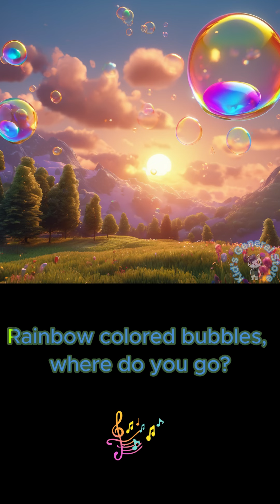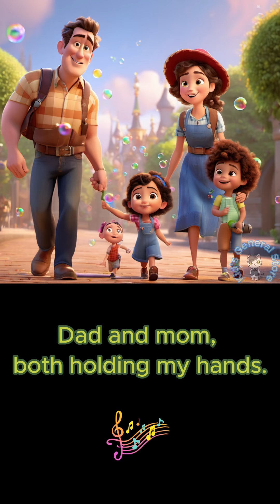🎵🎼 We love playing with bubble! | Children's songs | kids music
[Verse 1]
Let's play, blow soap bubbles, high up in the sky
Drifting with the wind, carrying our dreams as they fly.
Pop! When they burst, laughter blooms around.
Everyone is happy!

[Chorus]
Pop! Pop! The sound of bursting bubbles filled with laughter so bright.
Let's remember this joyfull moment. Forever in our hearts, playing with Mom and Dad.
The happiness we are feeling like the bubbles, may it forever stay in our joyfull hearts.

[Verse 2]
Rainbow colored bubbles, where do you go?
To the dreams of children, guiding them as you go!
Big bubbles, small bubbles, come and play!
We have fun while when with our friends we play!

[Chorus]
Together as friends, in a world of soap bubbles
Hand in hand, this moment feels like magic when the fun doubles!
Dad and mom, both holding my hands.
Singing the soap bubble song, together we stand.